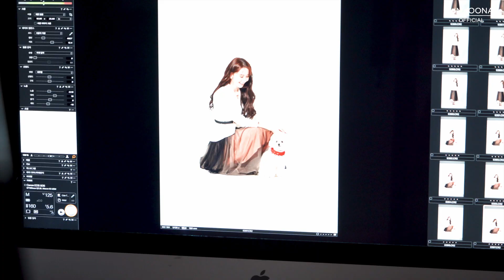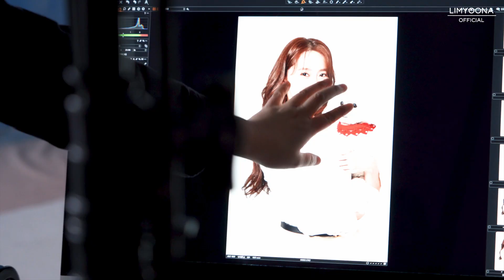융-하인드 | 래오🐶의 귀여움이 현장을 지배한다🦴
융👸🏻과 가을 남신🍁 래오 투샷은 진리✨
현대백화점면세점 광고 촬영현장🎬